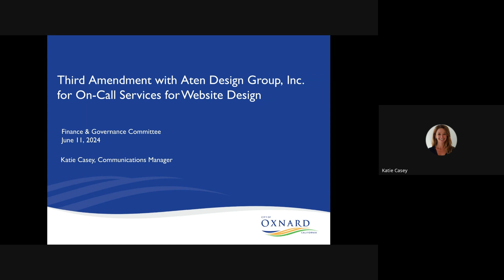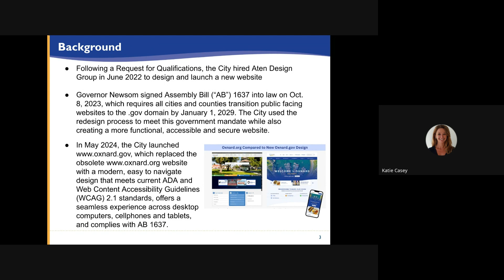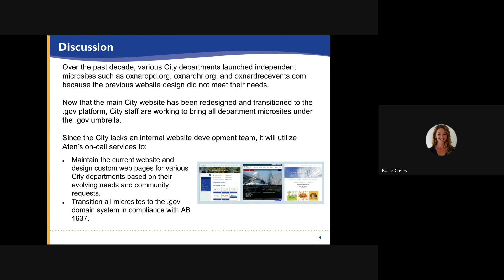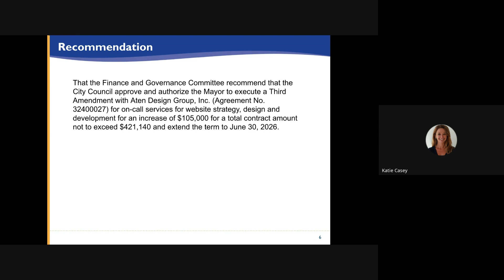Finance & Governance Committee 6 11 2024 Agenda Item D3